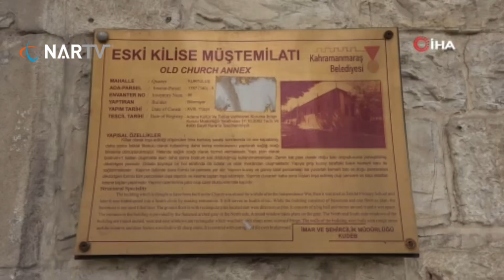Tam 3 asırlık tarihi taş kilise depremde zarar görmedi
Kahramanmaraş’ta şimdilerde sağlık ocağı olarak kullanılan taş işçiliğiyle yapılan 3 asırlık tarihi kilise yaşanan iki büyük depreme rağmen zarar görmedi.
Kahramanmaraş Kurtuluş mahallesinde 18. yüzyılda inşa edilen tarihi kilise 7.7 ve 7.6 büyüklüğünde iki depremin ardından ayakta kalmayı başardı. Binlerce yerleşim yerini enkaz haline çeviren depremde tarihi kilisenin bir tek taşı bile yerinden oynamadı. Taş işçiliğiyle inşa edilen kilise, daha sonra ilkokul olarak kullanılmasının ardından günümüzde ise sağlık ocağı olarak hizmet veriyor.

“Bu binanın temeli taş”
Kilisenin temelinin taş olduğunu belirten Kurtuluş mahalle muhtarı Necati Namlı, “Bizim çocukluğumuzdan beri bu yapı okul olarak kullanılıyordu. Şimdi sağlık ocağı yaptık. Daha öncesinde ise Kilise olduğu söyleniyor. Dışarıdan bir şey görünmüyor fakat içerisini görmedim. Görev yapan aile hekimleri taşındılar. Bu binanın temeli taş ve duvarları enlidir. Üzerinde de bir ağırlık yok” dedi.